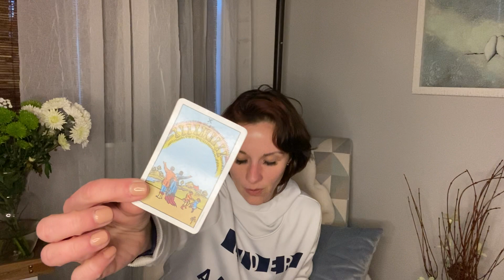ARIES - APRIL 2022 ~~ BOUNDARIES LEAD TO BLISS ~~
ARIES TAROT

THE TAROT VERSE: Fun Rhymes to Learn Tarot

The choices are up to you, ARIES!
 Take what resonates, leave what doesn’t
ARIES Sun Moon Rising and Venus signs

The Rider Tarot Deck - Rider Waite